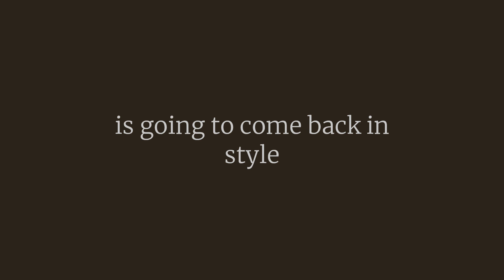E.L. Heath - Reflecting (02/02/2024)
E.L. Heath's 'Reflecting' EP.

Available from tomorrow, 02/02/2024 (on @plentywenlock).